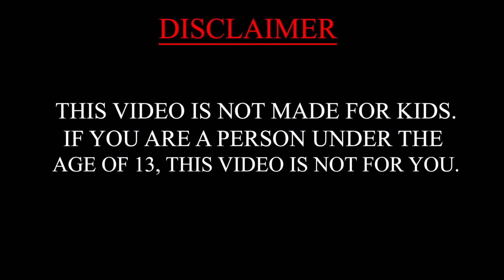Deadpool vs Green Lantern (STOP MOTION)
Special thanks to @smithjameschris for voicing Deadpool